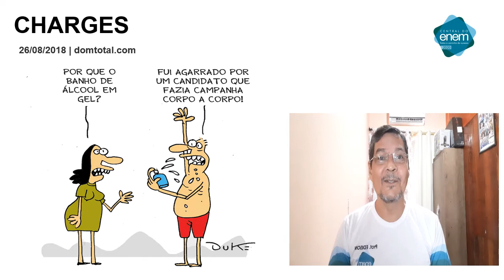GÊNERO TEXTUAL DECRETO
Aula de LÍNGUA PORTUGUESA E LITERATURA - Área de Conhecimento: LINGUAGENS E CÓDIGOS E SUAS TECNOLOGIAS - Professor EDISON PINTO- AULA 23: GÊNERO TEXTUAL: DECRETO